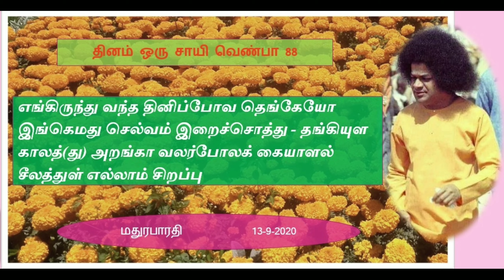88 தினம் ஒரு சாயி வெண்பா 88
படைப்பு மதுரபாரதி தமிழ்நாடு